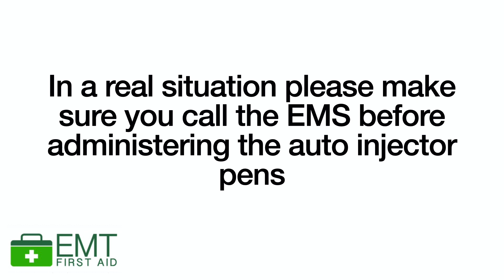Using an auto injector pen on an orange (Epi Pen, Jext , Emerade) | EMT First Aid Training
In this video we will show you how to use REAL auto injector pens. Auto injector pens are used if someone has a severe allergic reaction. You can watch our video about anaphylaxis

If you have enjoyed our video why not try our online e-learning course:

Learning first aid can be the difference between life and death. First aid is the first and immediate assistance you give to any person suffering from either a minor or serious illness. EMT First Aid Training educates people how to properly prevent the condition from worsening, or to promote recovery. It includes initial intervention in a serious condition prior to professional medical help being available, such as performing cardiopulmonary resuscitation (CPR) while waiting for an ambulance, as well as the complete treatment of minor conditions, such as applying a plaster to a cut. We will cover the following: CPR, Recovery position, Bleeding Burns and Scalds Heart Attacks Head Injuries, First Aid Kits and much much more.

💻Do you want to make your own e learning course?

About EMT First Aid Training:

My name is Emily Mottershead, I am a secondary school trained teacher and have over 20 years experience in the first aid industry. I left teaching secondary school children to pursue my love of educating as many people as possible with important life saving skills.

During my spare time I volunteer as a community first responder with the London Ambulance Service and deliver first aid courses in London and Kent. However in order to reach a bigger audience I have developed e-learning courses that anyone way can access.

I am very passionate about teaching everyone the skills needed to save someones life. First aid is essential in emergency cases. Knowing what action needs to be taken to control an emergency can make the difference between life and death